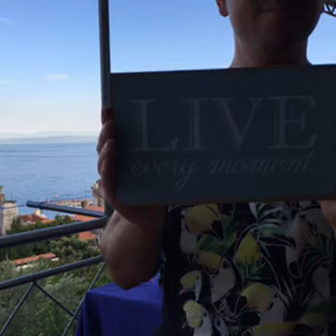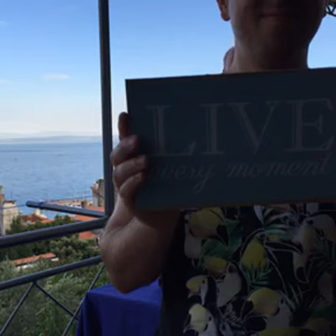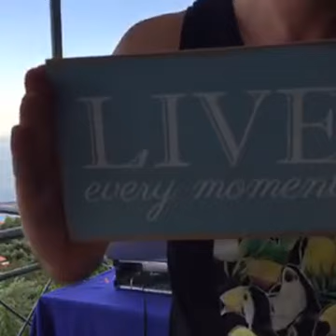Dj Budai Live @ Opatia Summer for Fun